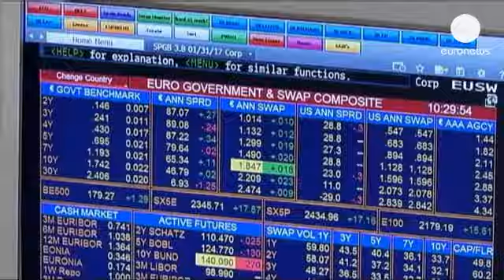European markets at close: 17.06.2013 - markets